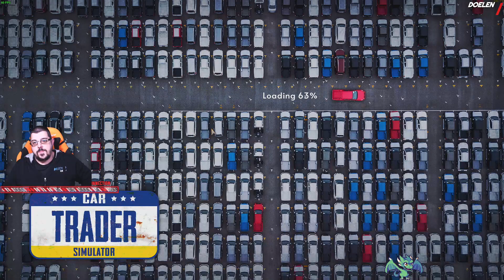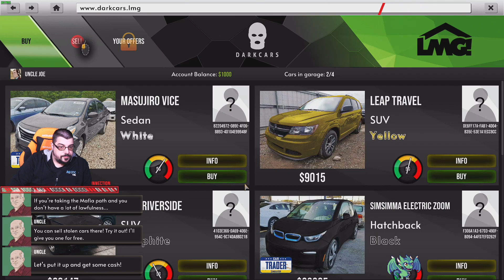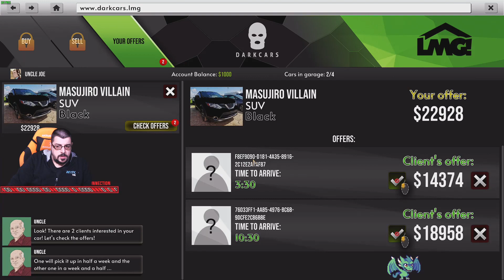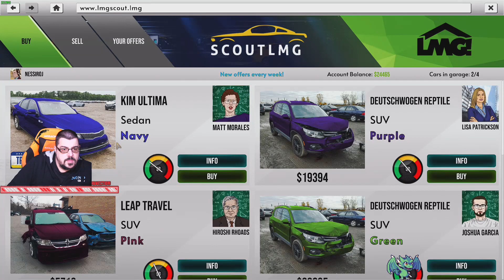Car Trader Simulator | 1e blik | Deel 1